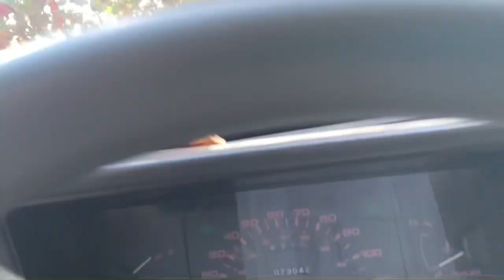Pagdeliver kay Kafarmer at Dagdag Paraan Iwas ASF!